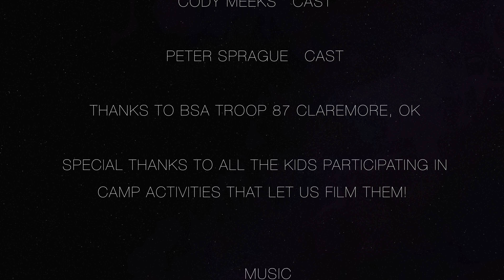The Cosmosphere from an Eagle's Eye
The 2017 Eagle Scout Project produced by David Westerhaus, age 14, Troop 10. This video depicts experiences at the Cosmosphere through the eyes of a 14 year old. Featuring 'Reaching For The Stars' by Predz Wilson.